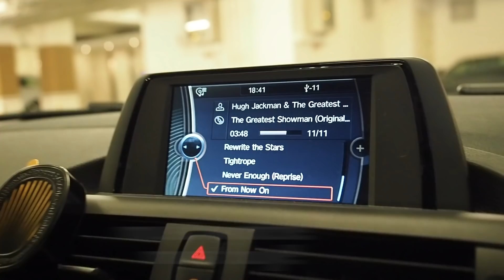s&j 1988-2018... in the blink of an eye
I suppose we can only vlog so much,
but taking pen to paper and writing down thoughts and ideas,
leaving fond memories to look back at is quite precious.
we started just last night our new habit for 2018,
and we hope we can keep it up for a few moths more haha
... it's kinda like a conversation I had during dinner yesterday...
what had happened took place only 2 years ago,
but I was struggling to remember it exactly...
no worries, it's all safe with our diary now
thx mum and dad❤️

hope you've all had a great start to 2018❤️